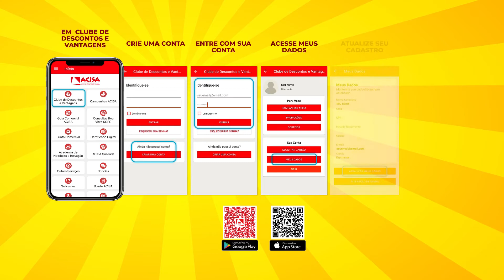Show de Prêmios ACISA 2020